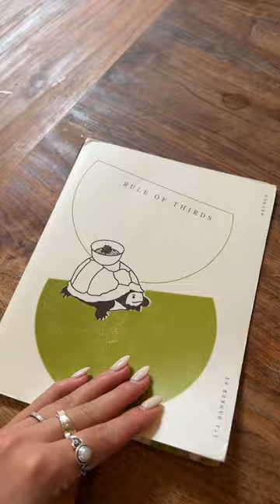Solo day in Brooklyn, New York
I had a day to spend by myself in Brooklyn, NY. Overall had a great experience exploring cafes, restaurants, stores and cannabis stores. Recorded everything so you could come along with me.

This is my #420 take on a girl solo trip to NY

Let me know any spots I should check during my next trip!